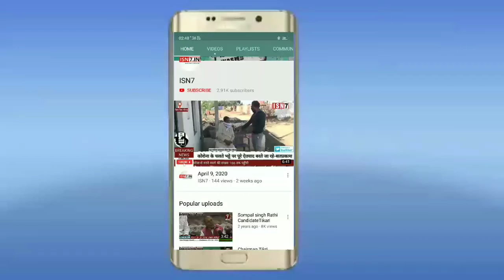बूंद फाउंडेशन ऑफ इंडिया ने धूमधाम से मनाया स्वतंत्रता दिवस..ISN7MEDIA